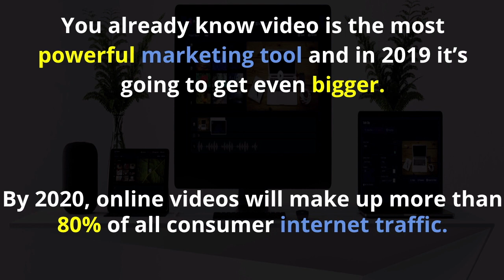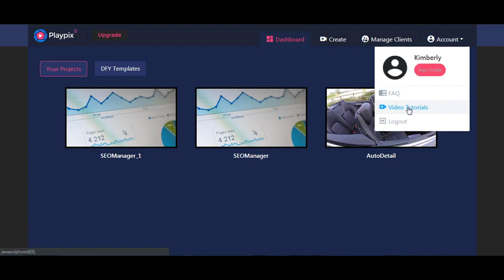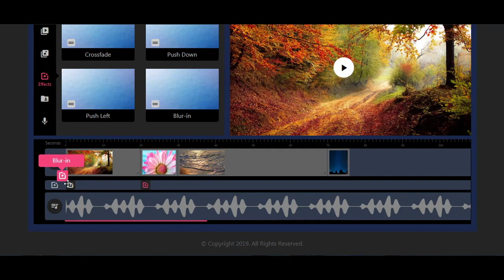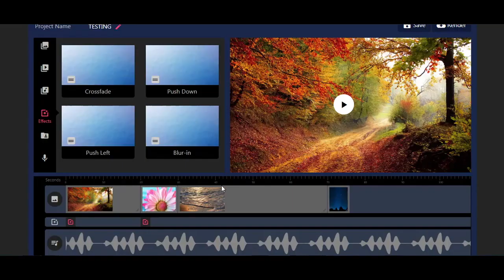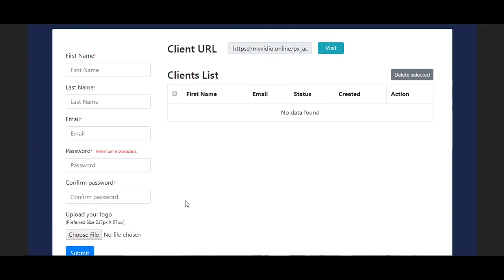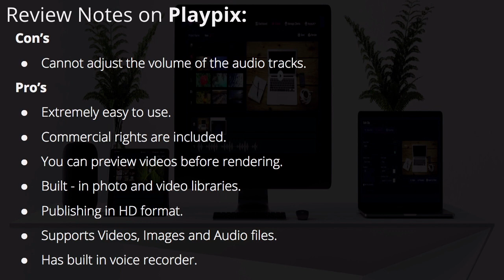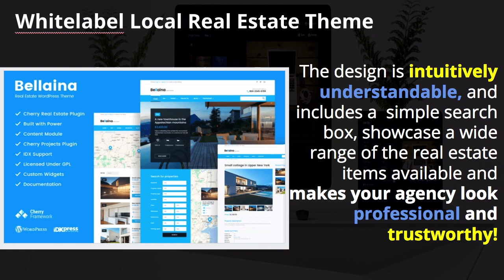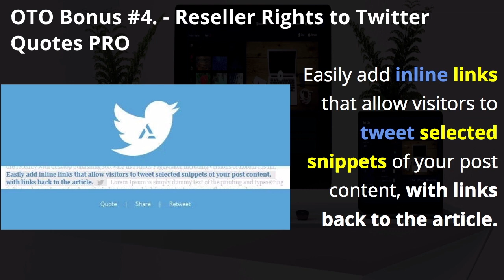PlayPix Review And Demo